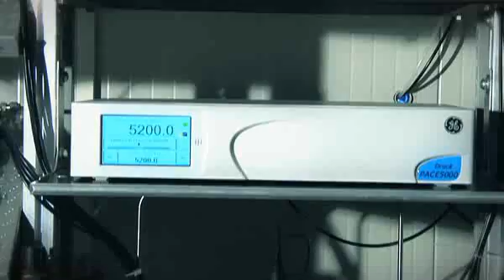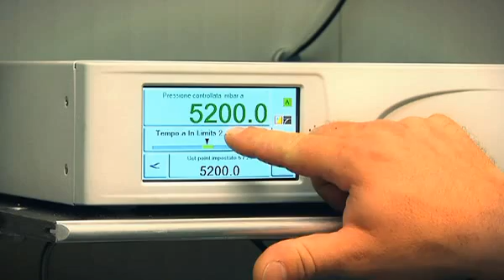Laboratorio Metrologico CPL CONCORDIA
Presentazione delle attività del laboratorio metrologico CPL CONCORDIA